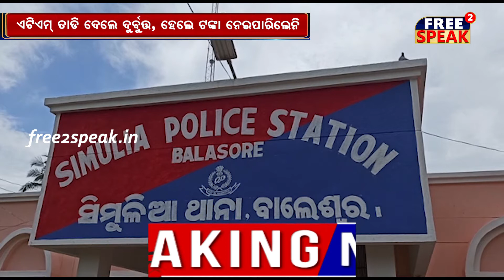ଏଟିଏମ୍ ତାଡି ଦେଲେ ଦୁର୍ବୁତ୍ତ, ହେଲେ ଟଙ୍କା ନେଇପାରିଲେନି